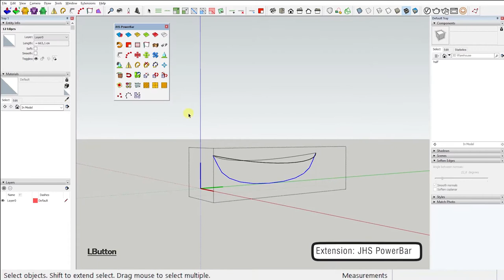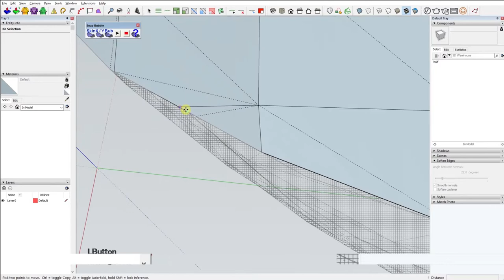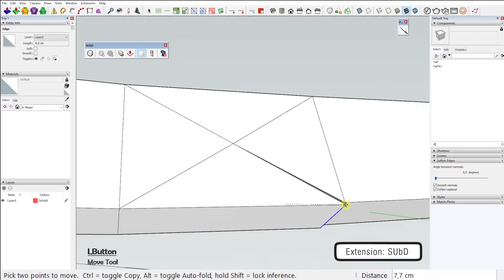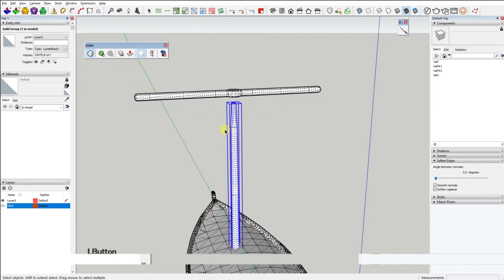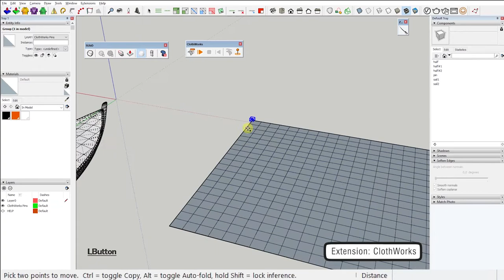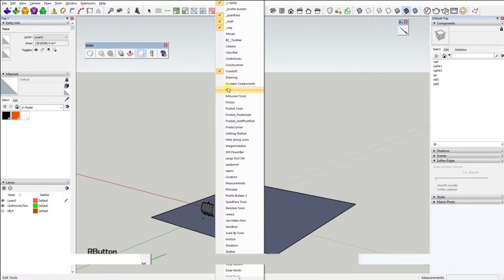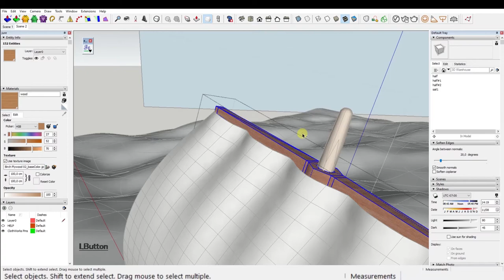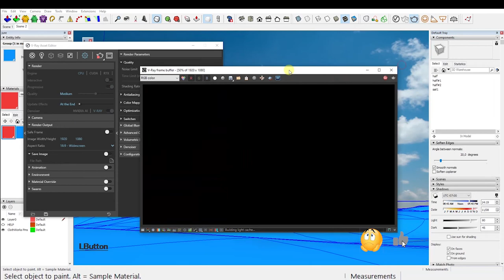Sketchup Wooden Boat Modeling with SUbD - Timelapse Tutorial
This video is a part of the Random object modeling series.

Extensions (plugins) I used in this video:
Vertex Tools
JHS PowerBar
Soap Skin & Bubble
SUbD
Quadface Tools
Zorro 2
ClothWorks
Random Tools
Joint Push Pull
Fredo Tools - ThruPaint

If you want to follow along with all the steps, and recreate this exact model yourself, I suggest you set the speed of the video to 0,25. That way you can follow the tutorial with no problem. But If you’re just here  for the speed build timelapse, just sit back and enjoy the video as is, or you can even double the speed.
The rendering is done with Vray plugin for sketchup, but I keep it extremely simple. I just turned off the sun, added a couple of sphere lights and worked around refraction and reflection of the materials.
In the lower left corner of your screen you can see what I’m typing but beware, I don’t use Sketchup default shortcuts as you’ll probably notice, but I’ll list all my custom shortcuts right below.

Here is the full list:

Ctrl+1 - Select tool
Ctrl+Q - Draw line
Shift+A - Draw arc
Ctrl+W - Mirror tool (plugin)
Ctrl+Shift+X - Move tool
Ctrl+Shift+A - Offset tool
Ctrl+R (or R) - Rotate tool
Alt+Y - Hidden geometry (on/off)
Ctrl+D - Tape measure
S - Scale tool
E - Eraser
C - Draw circle
Y - Draw rectangle
V - Paint bucket (Alt - Eyedrop tool)
A - Push pull

If you happen to like this video I kindly encourage you to click the like button and to check out the other videos of this series and ultimately consider subscribing to this channel. I’d really appreciate it and It would help me a lot.